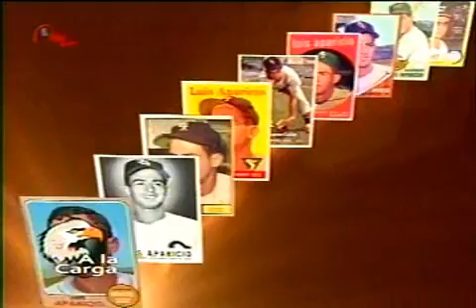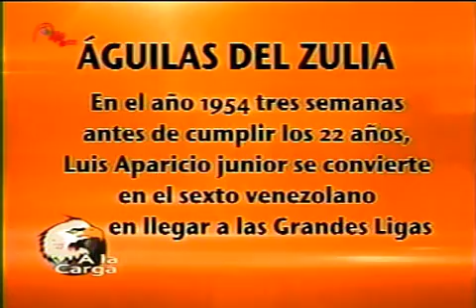Entrevista a Luis Aparicio (Programa A la Carga)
Entrevista al único venezolano en el Hall de la Fama, Don Luis Aparicio realizada por Joan Urdaneta para el programa A la Carga de las Aguilas del Zulia.